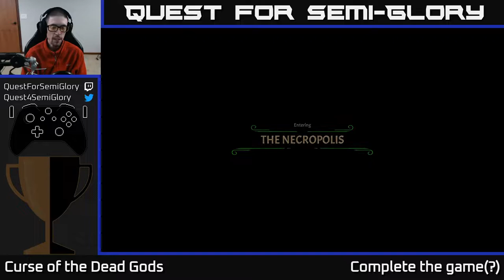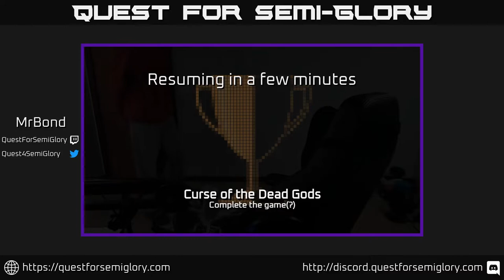Quest for Semi-Glory - Curse of the Dead Gods, Session 4